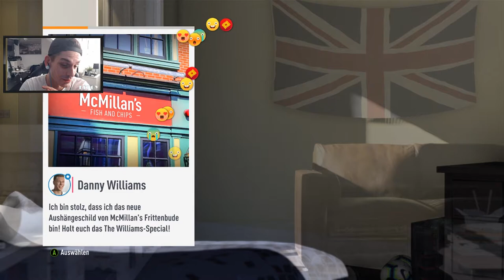!!! | FIFA19 - THE JOURNEY #15